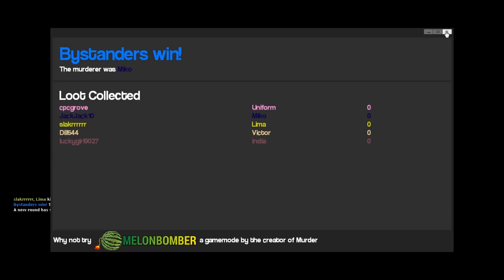Garry's Mod Murder - Episode 3: Magnum, P.I.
Kill or be killed ... or just faff about, welcome to Garry's Mod - Murder with Shane aka Slakrrrrrr and yours truly Dill544.

I do apologize about the lower video quality than usual, I left my Fraps at recording 30 FPS (Woopsies)!

► Music & Images
• Bethabomb
• You Are A Pirate Techno Remix (Basshunter Style)
• TheFatRat - Unity
• Sound Remedy & Nitro Fun - "Turbo Penguin"